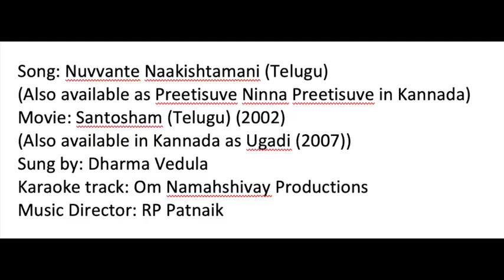044 Nuvvante / Preethisuve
Song: Nuvvante Karaok14
Movie: Santhosham/Ugadi (Telugu/Kannada) (2002/2007)
Sung by: Dharma Vedula
Karaoke track provided by: Om Namashivay
Music Director: RP Patnaik